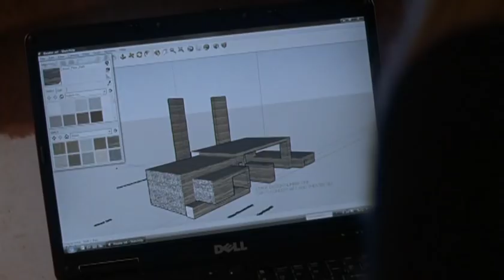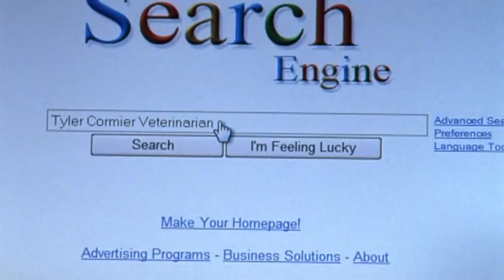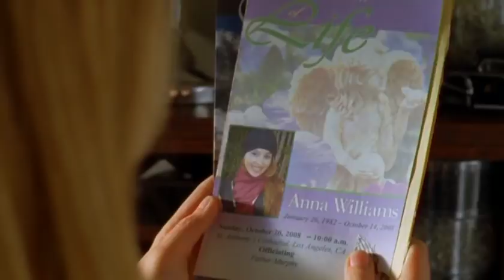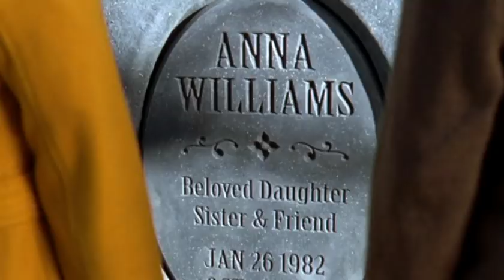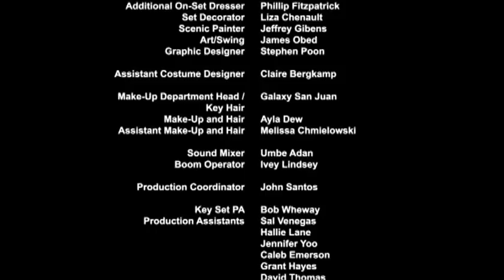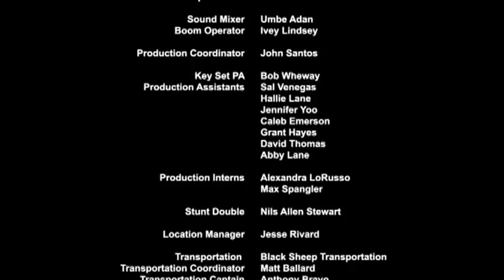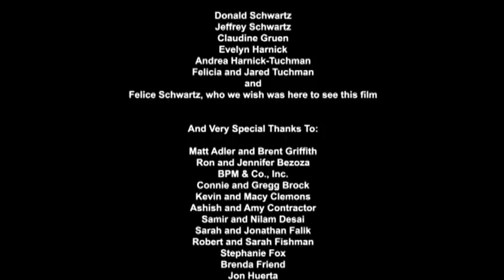Wake SP - Película Completa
Carys Reitman está emocionalmente despegado y connecta con otros en manera muy peculiar. Ella va a la morgue para asistir a los funerals de desconocidos. Cuando ella se conoce a Tyler al servicio conmemorativo de su novia, Carys desarrolla sentimientos por una persona viva para la primera vez.

Director: Ellie Kanner
Liberado: 2009
Protagonizada: Bijou Phillips, Ian Sommerhalder, Jane Seymour, Danny Masterson,

¡Ver màs películas gratis en Popcornflix.com, o en la aplicación Popcornflix disponible en dispositivos móviles, Roku, Xbox, Sony PlayStation, y muchos mas!